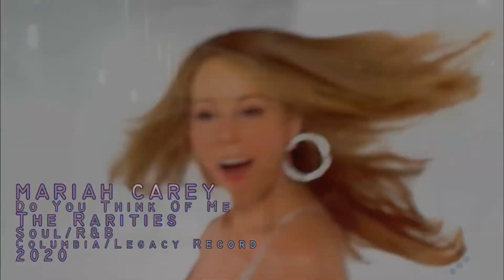Do You Think Of Me - MARIAH CAREY [MUSIC VIDEO] / 2021 (Megamix)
I created this video because I love Mariah so much since I was young. the years have passed and I still love her a little more every day.
"Do You Think Of Me" is my favorite song on "The Rarities". it's very deep and intense about the lyrics and on the vocal level. In the admosphere this song always made me think about "Can't Let Go".

thanks for the dreams, thanks for the poetry, thanks for the music, thanks for the art.

- Im still 100% about